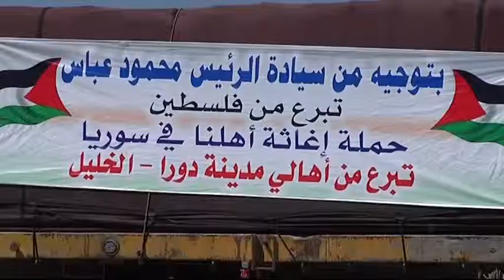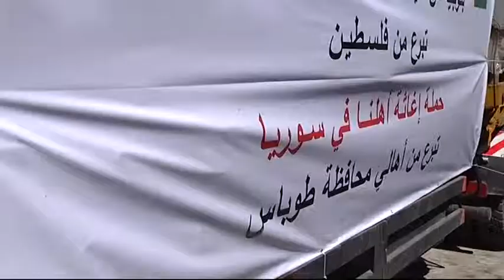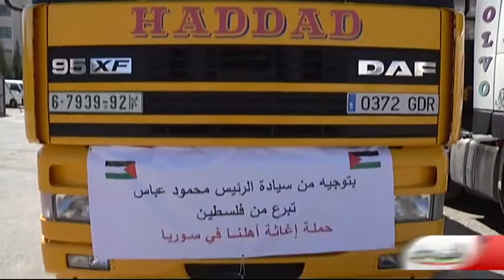القافلة الثانية إلى سوريا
حملة اغاثة أهلنا في سوريا تسير القافلة الثانية من شاحنات الاغاثة